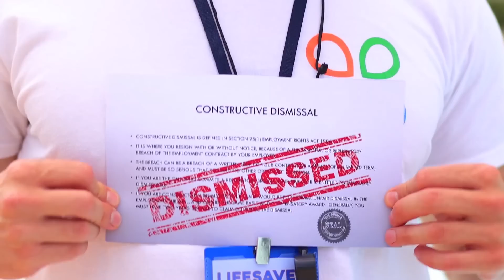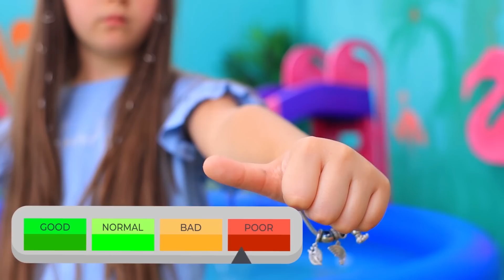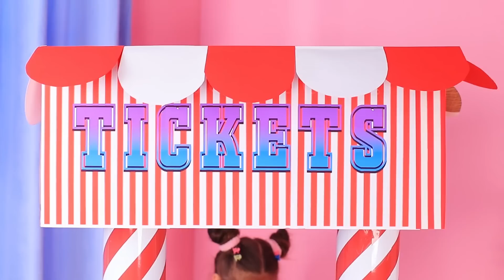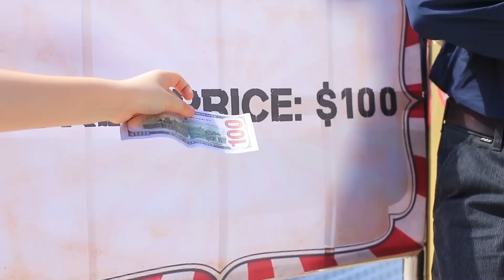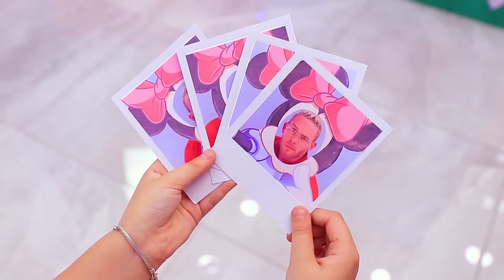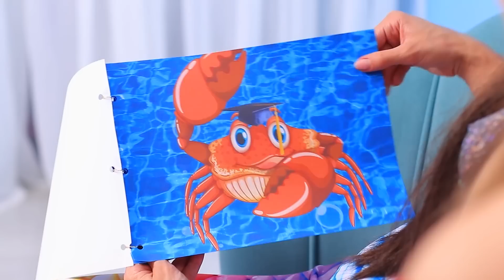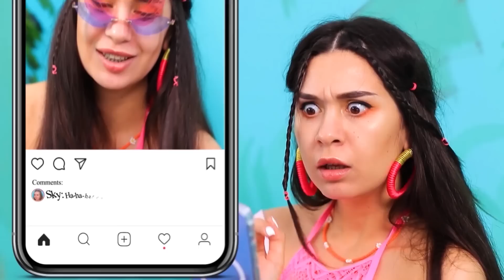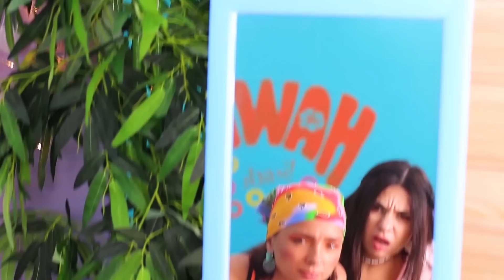Строим парк развлечений дома / 5 типов!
Все любят аквапарки и парки развлечений! Смотри в нашем новом видео 5 типов самых крутых идей!